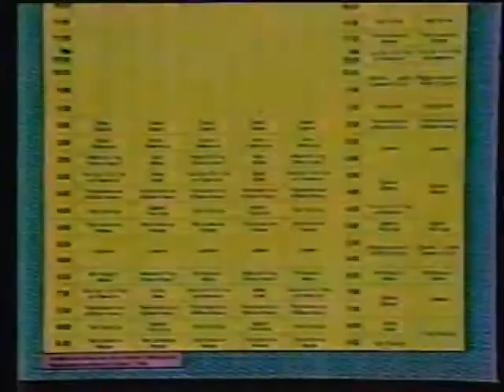Nickelodeon schedule offer, 1983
Nick invites viewers to write in for a printed copy of the network's new broadcast schedule.